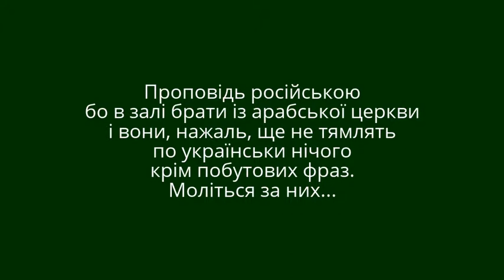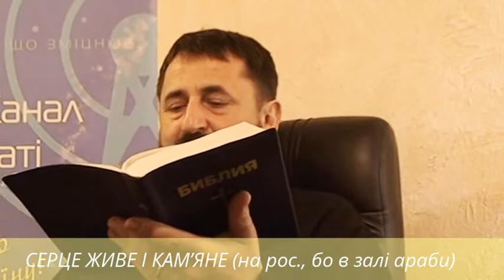Середина тижня СЕРЦЕ ЖИВЕ І КАМ’ЯНЕ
Сатана доводить нас до того, що ми ненавидимо себе.
Бог відновлює в нас життя...